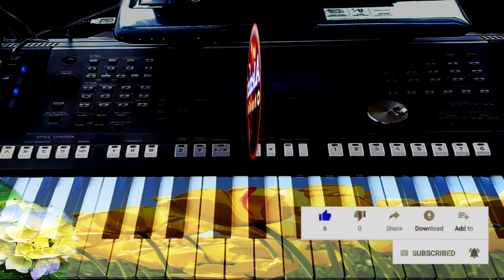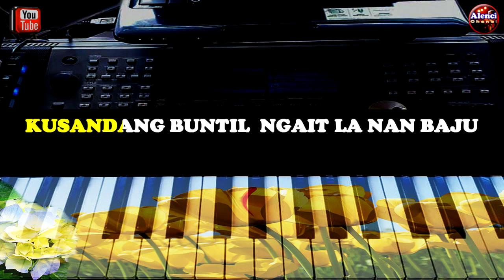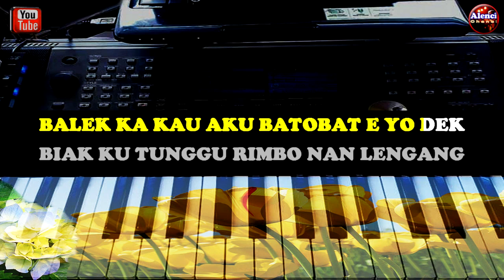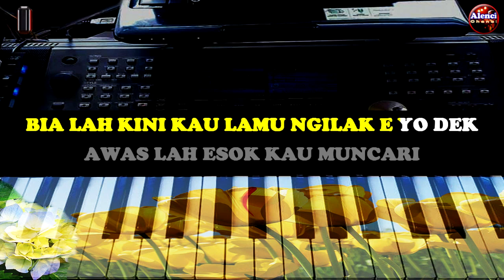Lagu Daerah JAMBI - BUJANG TALANG - KARAOKE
Terima Kasih Telah Berkunjung, Maaf Atas Segala Kekurangan, Selamat Bernyanyi Dengan Lagu BUJANG TALANG Semoga Terhibur

Salam Persaudaraan